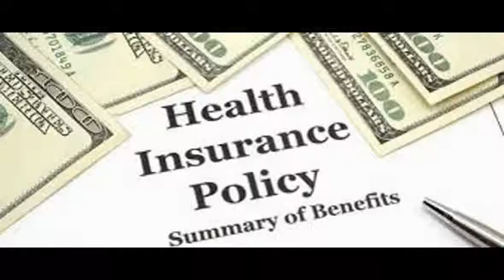life insurance and general insurance policy